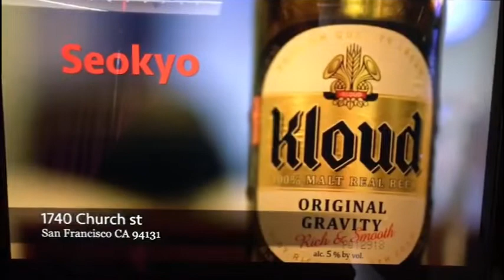聖地牙哥超級動漫節2018 Live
San Diego Comic Con 聖地牙哥超級動漫節2018